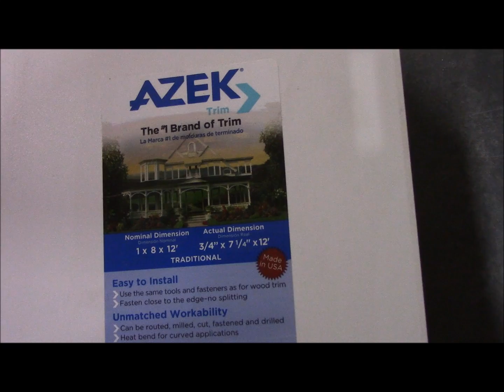Making Bendable Forms - GFRC - Glass Fiber Reinforced Concrete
Making bendable concrete forms.

Using Azek available from home stores you can easily make a form to bend any radius you need.

GFRC - Glass Fiber Reinforced Concrete